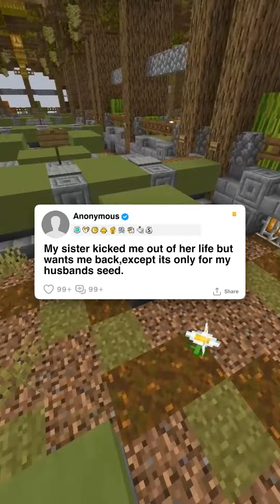FULL STORY - My sister kicked me out of her life but wants me back,except its only for my husbands